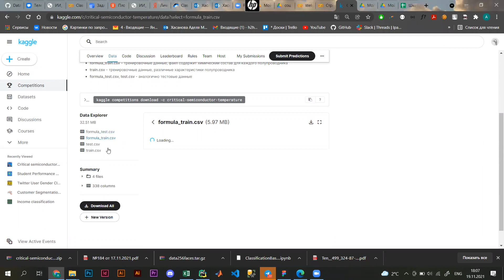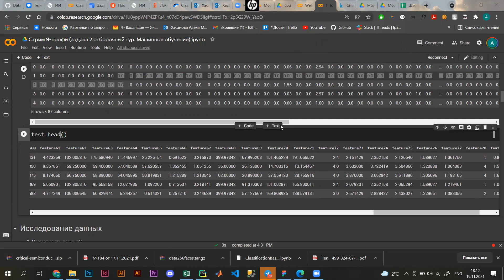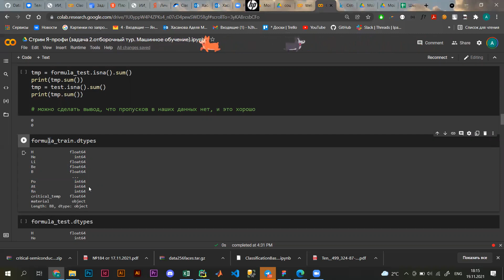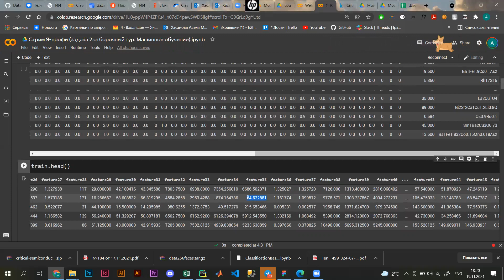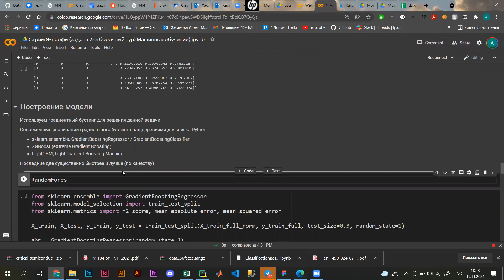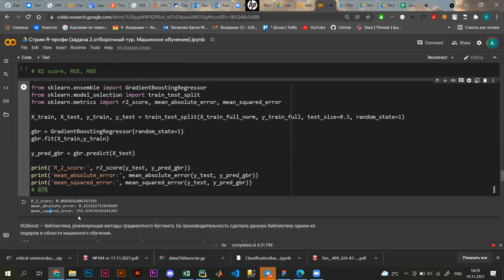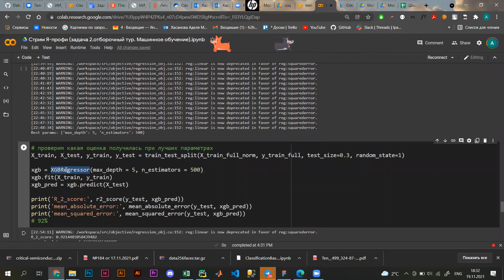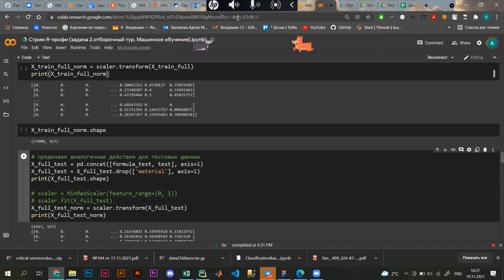Подготовка к "Я-профессионал". Часть 5.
Подготовка к олимпиаде "Я-профессионал" по направлению "Искусственный интеллект".
Разбор задачи отборочного этапа IV сезона по профилю "Машинное обучение".